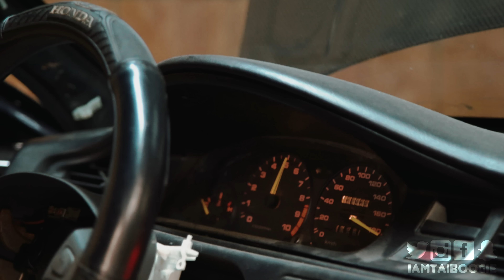H2B Street Honda Civic Tuned By Yosolo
racing built k20 k24 b series k iamtaiboogie streetracing races racing drag racing dragrace dragracing street race track ¼ slicks skinnies strip highway cops police music burnout out turbo all motor nitrous 4bangersproduction Yosolo 4 cylinder Honda civic bubble hatch eg ek blow certified jerrybuilt hi boost aki ceaze run money run 4bangersproduction building motors blow up fire nitrous 45 top of nyc long island california team GPR real talk calico chris miller sheepey CMR film medina felix gato blue print rods blueprint ktuned k tuned K cars on highway Pulls powershift power shift si blue teal diffusor jordan hoodie mph 120+ hon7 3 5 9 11 fox5 evo mitsubishi spool evolution mr8 mr9 mr2 toyota spider hondaday honda day import survival west coast meets the east fox ss gtr godzilla newspaper news channel r32 r33 r34 r35 r36 skyline g37s comic comedian cedric entertainer harvey west spec m80 m90 fox deers water jesus jeremy prayoonto tuning bless funny prank hondalife notch dudnotch dud sting mr8 mr9 mitsubishi talent talon radial truck ceaze gone wrong fail bloopers accidents injury lawyer accord lexus ifs vtec jdm swag popping haircut bum fights slash exotic drag racer racing races pulls pull freeway highway 420 365 blunt weed hashtag hash feign friends family friendship chevy s10 s13 s14 miata bmw ek ef bette old school dragster illegal dangerous paranoid dsm awd florida miami orlando lil b bow wow omarion hip hop rap new age senator bush reggie wayne weezy rihanna etown track bound flow may weather cadillac 240sx 240z z350 350z 370z 370 nismo gizmo speed street racer hot hid how to DIY blow tai boogie network GM GMC bette C5 C7 launch control Show less